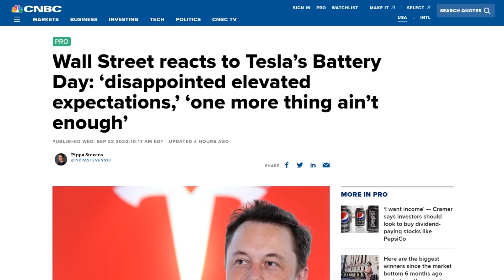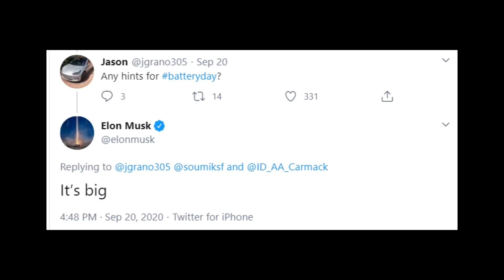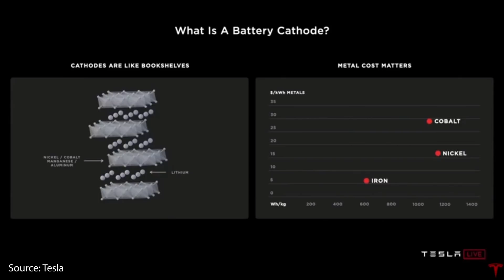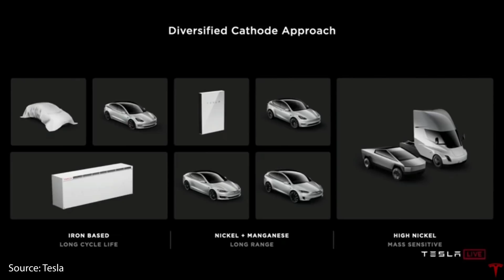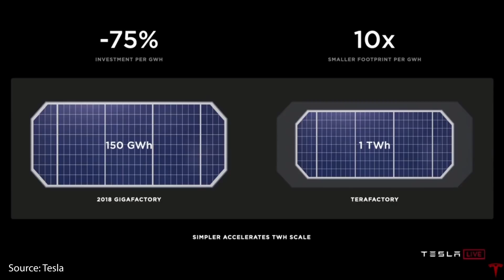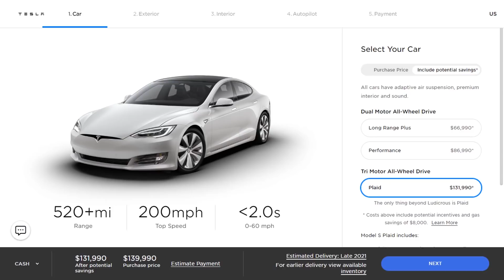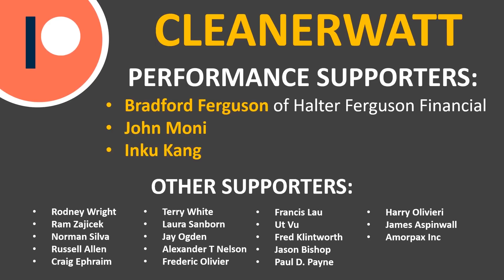Tesla Battery Day was NOT a "Letdown" (Tech Review)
Tesla Just revealed their new battery technology, lofty future production goals and also the PLAID Model S at Battery day, however this event has left many people disappointed. In this video I discuss why Battery day was NOT a letdown as well as an overview of what Tesla revealed at the event.

Support Cleanerwatt by:

2.

Image & Video Clip Sources:
1.  Tesla Media
2.  Elon Musk Thumbnail Image from Wiki Commons (Author: Heisenberg Media)